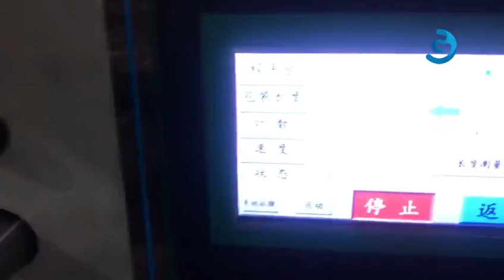Granulat trockenes Rindfleisch Snacks Candy Bean Ball Bowl Sortieren Fütterung horizontale Beutel Ve